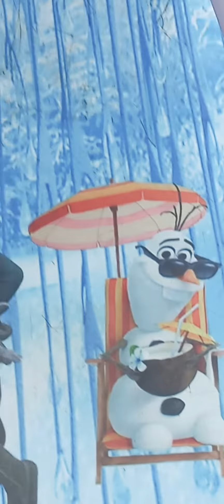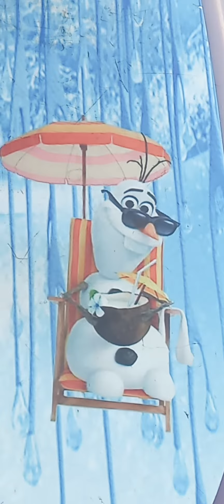frozen third part 😍🤣😂😅must watch